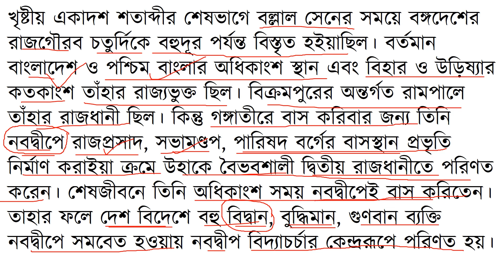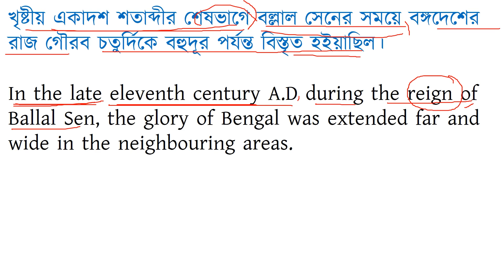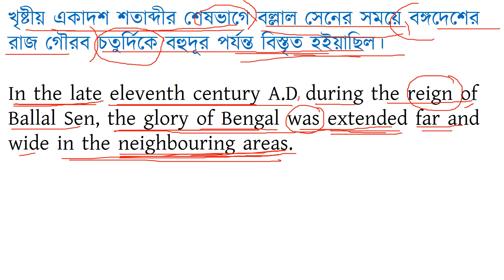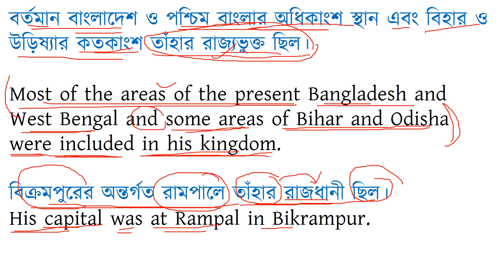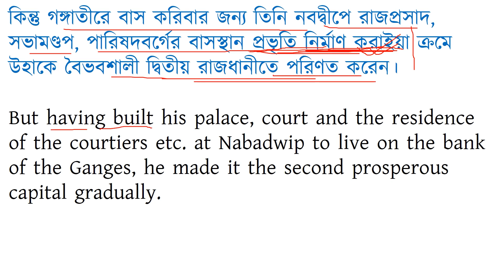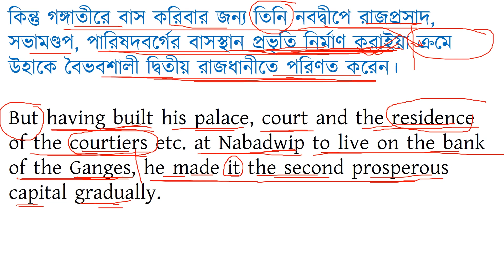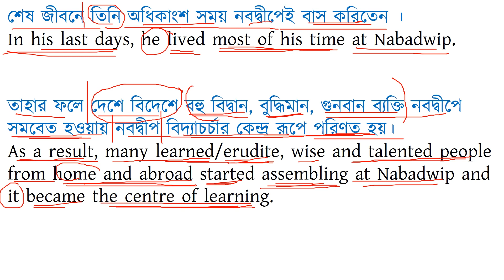Translation from P.K.DE SARKAR/EX-10/Bengali to English/Translation for UPSC, WBCS, PSC MISC, CLERK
Translation plays an important role in different competitive exams. It is necessary for the students to know how to translate Bengali to English. One has to follow the following rules.
a) Translate word by word and maintain the sense of the paragraph/context. One has to remember that with literal translation, he/she has to translate it according to its inner meaning of the paragraph.
b) Use idioms/phrases in English
c) Avoid complex sentences, big words
d) Use simple language,
e) Understand the tone of the passage and translate it accordingly.
f) One has to have a good command over Bengali language